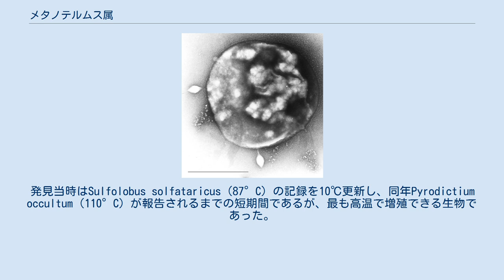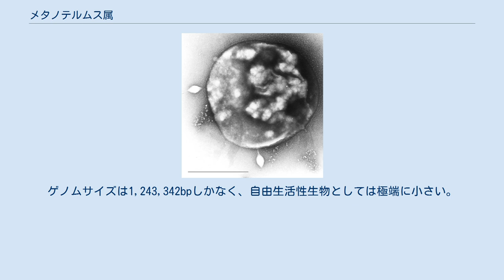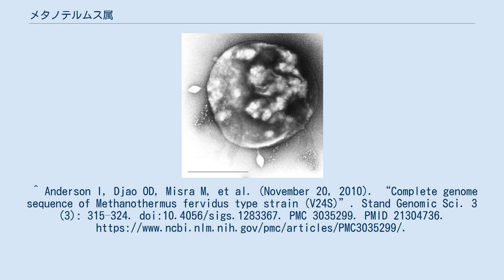メタノテルムス属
メタノテルムス属（-ぞく、Methanothermus、メタノサーマス）はグラム陽性、偏性嫌気性、超好熱性のメタン生成古細菌の1属である。
メタン菌の中でも好熱性はかなり高い部類に属し、1980年代初頭のごく短期間であるが、最も増殖温度が高い生物として知られていた。
 1981年にアイスランドの熱水泉より発見、報告された。
形態は3×0.3-4μm程の鞭毛を持たない桿菌で、運動性はない。
細胞壁はシュードムレインであり、グラム染色では陽性に染まる。
これらの特徴はMethanobacteriumと類似するが、メタノバクテリウム科のMethanothermobacterなどと比べても明らかに生育温度が高く、抗原抗体反応の傾向も異なることから、メタノバクテリウム目にメタノテルムス科が新設された。
細胞表面の珍しい構造としては、シュードムレインの外側にさらにS層があること（ほかのメタノバクテリウム綱はS層を欠く）、中央付近で架橋されたH型カルドアーキオール（C80）をコア脂質に持つ点などがある。
 熱水中の水素と二酸化炭素からメタンを合成する独立栄養生物であり、それ以外の基質、蟻酸やメタノールなどは利用しない。
 至適増殖温度は80-90°C、生育温度は最高で97°Cにまで達し、メタン菌の仲間でもMethanopyrus kandleri（122°C）に次ぐ好熱性の高さである。
発見当時はSulfolobus solfataricus（87°C）の記録を10℃更新し、同年Pyrodictium occultum（110°C）が報告されるまでの短期間であるが、最も高温で増殖できる生物であった。
 生育温度が高すぎることや、有機物による増殖阻害があることなどから、メタン発酵を含め工業的な利用は殆どされていない。
利用例は分子生物学的研究に限られ、特に古細菌型ヒストンやヌクレオソームについての研究論文でよく名前を見かける。
 全ゲノムは、2010年にMethanothermus fervidusのものが解読されている。
ゲノムサイズは1,243,342bpしかなく、自由生活性生物としては極端に小さい。
^ Anderson I, Djao OD, Misra M, et al. (November 20, 2010). “Complete genome sequence of Methanothermus fervidus type strain (V24S)”. Stand Genomic Sci. 3 (3): 315–324. doi:10.4056/sigs.1283367. PMC 3035299. PMID 21304736.